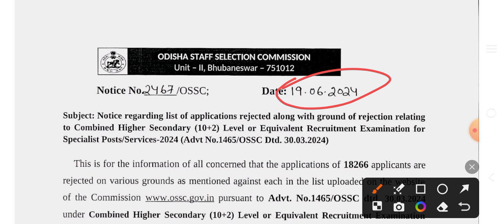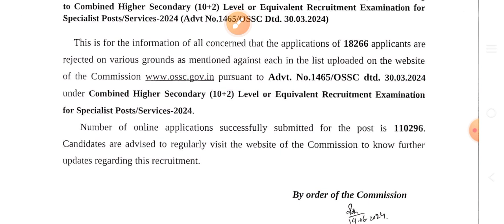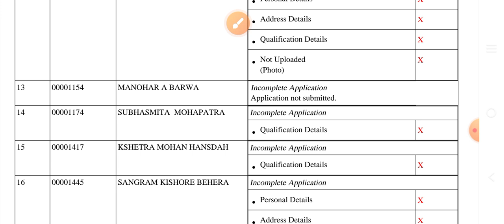OSSC BIG UPDATE 2024//CHSL EXAM//Rejection ଲିଷ୍ଟ ଆସିଲା//ନିଜର Name Check କରନ୍ତୁ//🤔🤔🤔